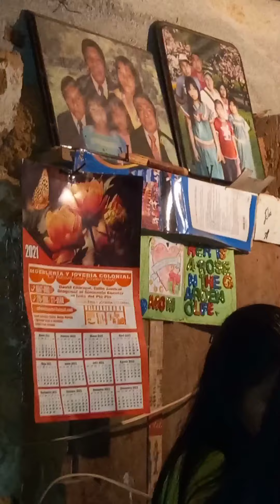Cumpleaños # 59 prof. José Santos R. Parte 2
Con mis nietos, nietas y nuevas
 En San Felix.